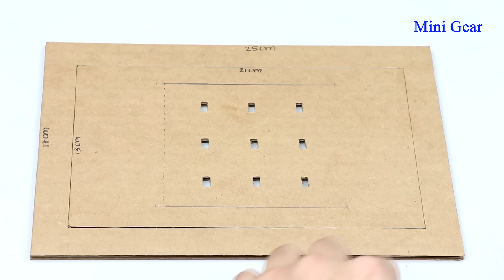Build a Safe with Combination Number Lock from Cardboard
How to make a safe with combination number lock from cardboard. I just want to share this idea and make it for fun. I hope you like it.

You need:
- Cardboard
- Rubber bands
- Ice-cream sticks
- BBQ bamboo sticks and chopstick

Cardboard Measurement:
(cm = centimeter)
3cm x 12cm = 2 pieces
3cm x 20cm = 2 pieces
10cm x 10cm = 1 piece
12,5cm x 20cm = 1 piece
15cm x 25cm = 2 pieces
16cm x 16cm = 2 pieces
17cm x 25cm = 2 pieces